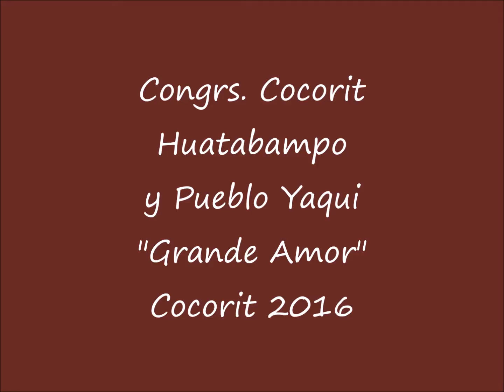Congr. Cocorit, Huatabampo y Pueblo Yaqui " Grande Amor"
Cocorit '16